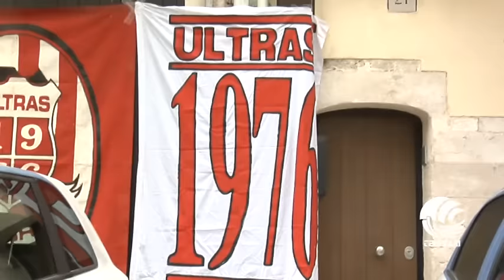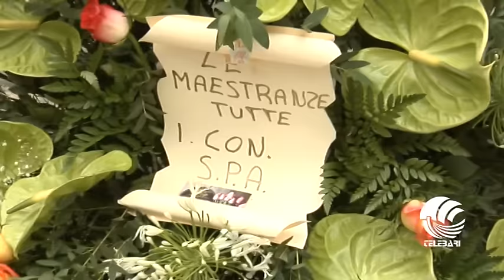TB SPORT 15 06 16